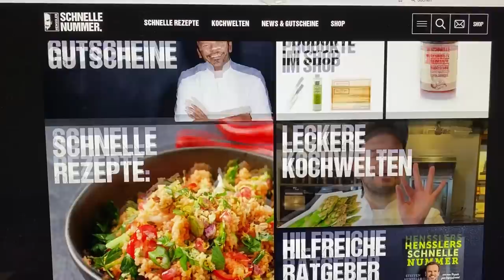Schnelles Kartoffel-Hack-Auflauf Rezept von Steffen Henssler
Das schnelle Kartoffel-Hack-Auflauf Rezept vom Henssler - Schnell und einfach selbst kochen! Mehr schnelle Gerichte und Rezepte mit Video-Anleitungen findet Ihr

So geht‘s:

Den Backofen auf 200 °C Umluft vorheizen

Kartoffelscheiben in eine Auflaufform geben, mit Pfeffermix, Gewürzsalz und Wokgewürz würzen und Olivenöl darüber verteilen. Anschließend alles vermengen

Die Auflaufform für ca. 30 Minuten in den heißen Ofen schieben

Gegen Ende der Garzeit das Hackfleisch und den Pancetta zusammen mit dem Rosmarin in heißem Bratöl für ca. 5 Min. scharf anbraten. Anschließend mit Currymix, Gewürzsalz und Pfeffermix würzen, alles vermengen und anschließend Zwiebel dazugeben. Für weitere 2-3 Minuten rösten

Kartoffeln aus dem Ofen nehmen, Kirschtomaten und das geröstete Hackfleisch darüber verteilen. Abschließend großzügig mit Provolone bestreuen und für weitere 15 Minuten in den heißen Backofen geben

Auflauf aus dem Ofen nehmen und auf Tellern anrichten

Einkaufsliste:

1 kg festkochende Kartoffeln, geschält und in Scheiben geschnitten
500 g Rinderhack
1 weiße Zwiebel, in halbe Ringe geschnitten
10 Kirschtomaten, halbiert
300 g Provolone (Käse)
80 g Pancetta
1 Zweig Rosmarin, Nadeln abgezupft
1 EL HSN Wokgewürz
1 EL HSN Currymix
2 EL HSN Olivenöl
3 EL HSN Bratöl
HSN Gewürzsalz
HSN Pfeffermix